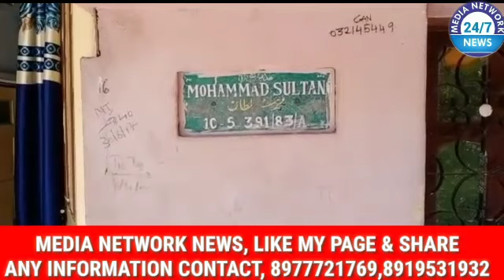WEST ZONE TASK FORCE SI MUZAFAR ALI AUR UNKI TEAM NE AJ SYED NAGAR ME EK MASOOM KIRANA SHOP PER RAID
WEST ZONE TASK FORCE SI MUZAFAR ALI AUR UNKI TEAM NE AJ SYED NAGAR ME EK MASOOM KIRANA SHOP PER RAID KIYA AUR WAHA SE 60  70 HAZAR KE GUTKHA AUR CIGRATE   ZABT KIYA  AIJAZ AUR SULTAN KU B APNI HIRASATH ME LETA HOWA BANJARA HILL PS KE HAWALA KIYA.

Any ads and news call this number